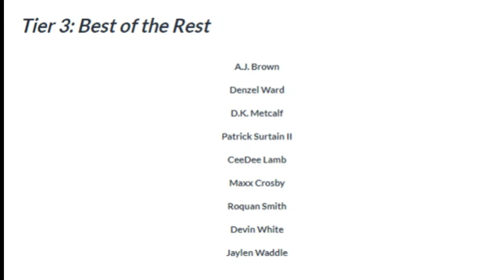Denzel Ward Seems to Not Be Getting Respect From National Media - Sports4CLE, 6/29/22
Dave Bacon and Spencer German respond to 33rdteam.com's Top 25 Players Under 25 and where Denzel Ward falls on that list.